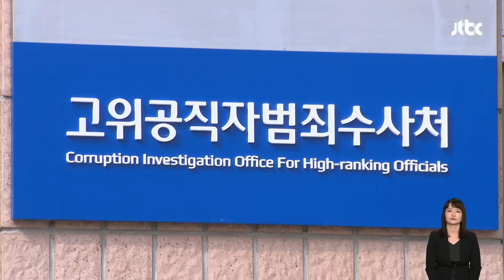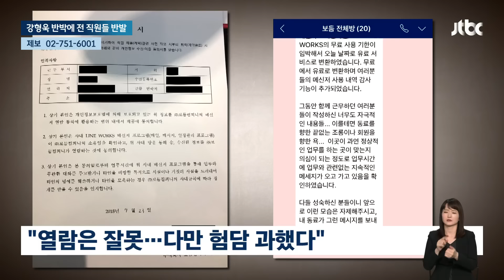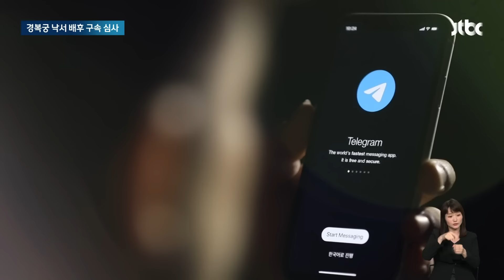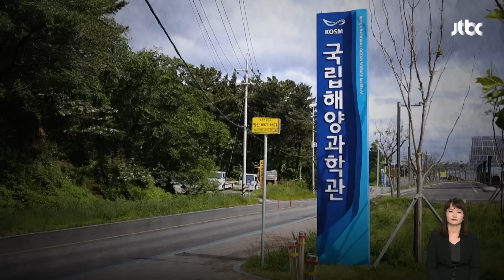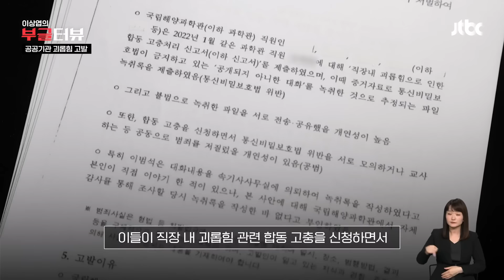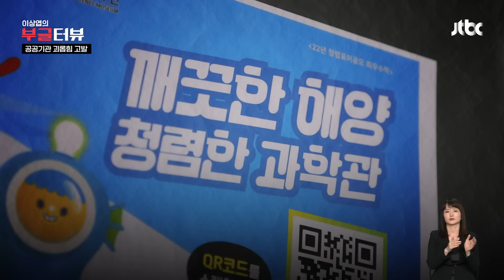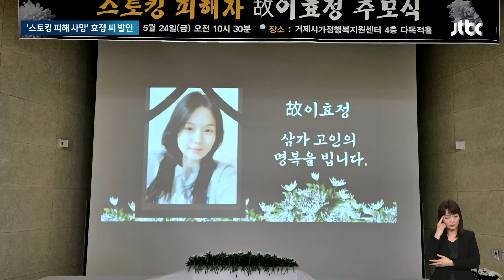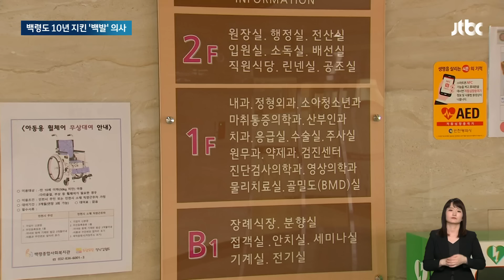[다시보기] 뉴스룸｜이재명 "연금 개혁 소득대체율 44% 수용할 테니 21대 국회서 매듭짓자" (24.5.25) / JTBC News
0:00 범야권 '채상병 특검 촉구' 대규모 장외 집회…"거부권을 거부한다"
4:08 강형욱 '괴롭힘·갑질 논란' 반박…"억측과 비방 멈춰달라"
6:16 경복궁 낙서 지시 '이 팀장' 구속 기로…음란 사이트 운영 혐의도
7:47 [단독] '상사 욕설' 녹음했다가 고소당한 공공기관 직원…법정에선 '기립박수' 쏟아졌다
12:24 스토킹 피해자 효정 씨, 시민들 함께한 45일 만의 장례식
14:58 백령도 10년째 지켜온 '백발' 전문의…"환자 안 보면 의사 아냐"

5월 25일 (토) JTBC 뉴스룸